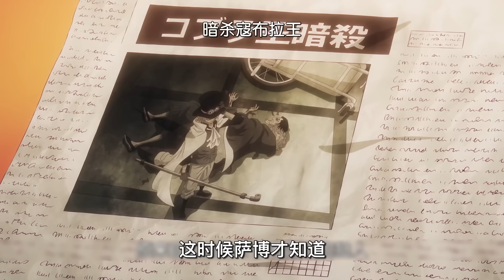【海贼王最新】萨博逃离五老星控制！800年不死的怪物伊姆身份曝光！露露西亚王国原来是这么被毁灭的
海贼王1120集